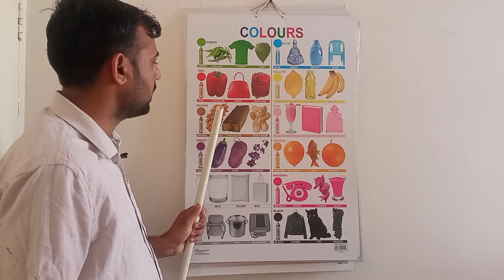Learn colours name with picture || 12 colours name